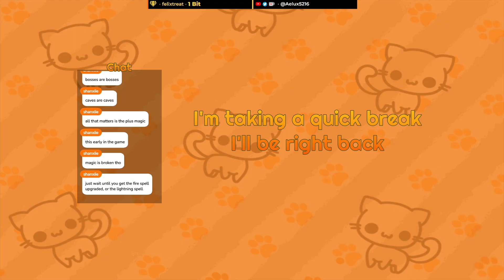[ Cat Quest II #1 ] We're going on an adventure!